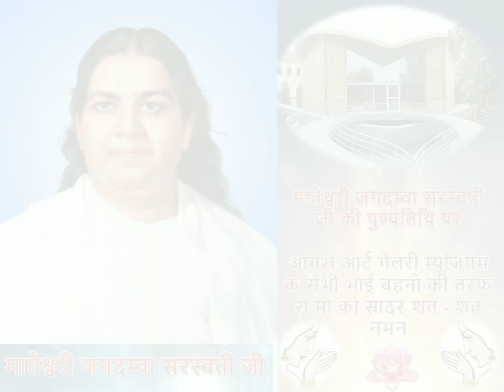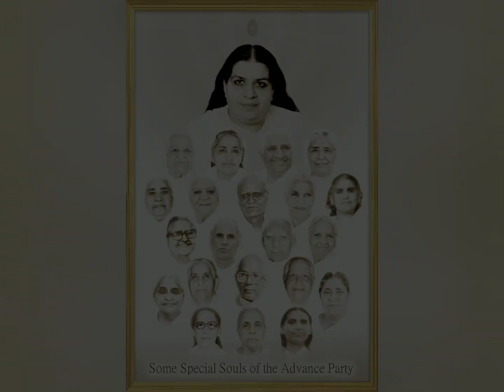24 June, Smriti Divas of First Chief of Brahma kumaris ( मातेश्वरी जगदंबा सरस्वती जी)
आगरा आर्ट गैलरी म्यूजियम से मम्मा की पुण्यतिथि पर शत शत नमन🙏🌷🌹💐🌼🌻